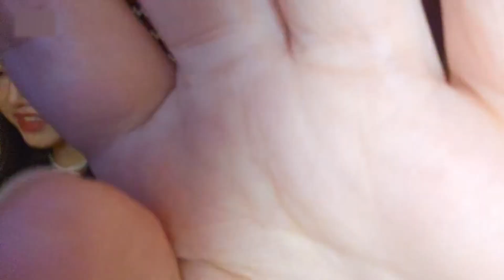[로켓펀치 소희, 다현] 랜선 메이크업 샵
아웃트로: 로켓펀치 - Paradise (Inst.)